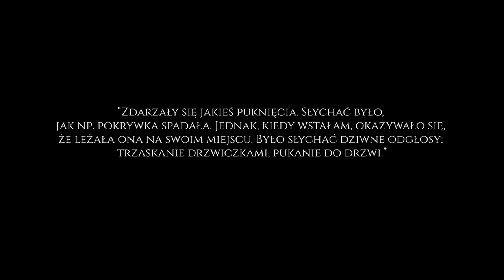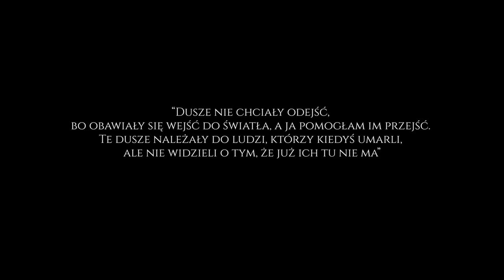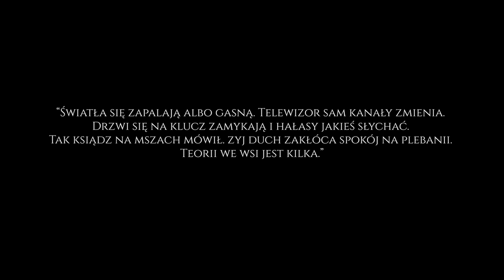NAWIEDZONE MIEJSCA W POLSCE, O KTÓRYCH NIE WIEDZIAŁEŚ 👻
Nawiedzony dom w Zdziechowie, nawiedzony dom w Knyszynie, czy nawiedzona plebania w Rąbiniu, to tylko niektóre przeklęta miejsca, o których mogłeś/aś nie słyszeć. Zapraszamy do zapoznania się z listą nawiedzonych miejsc w Polsce.